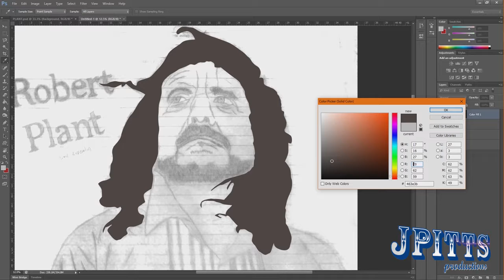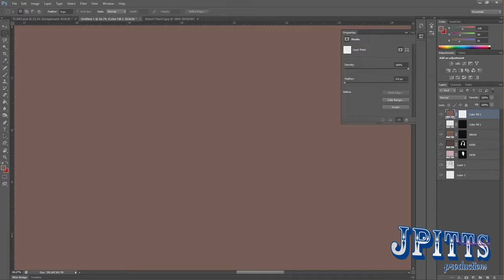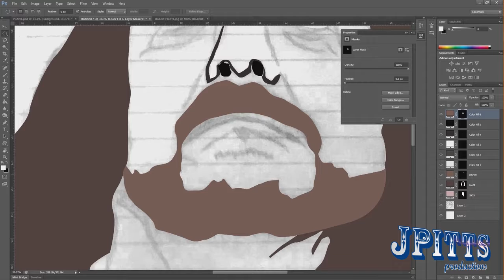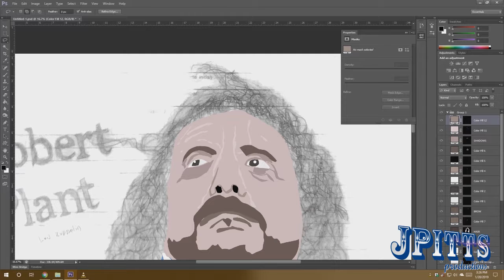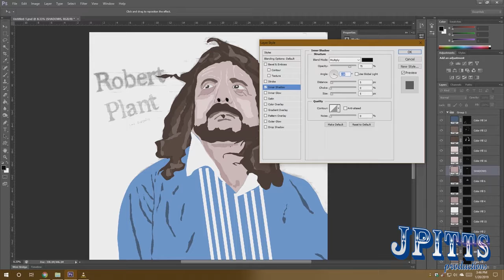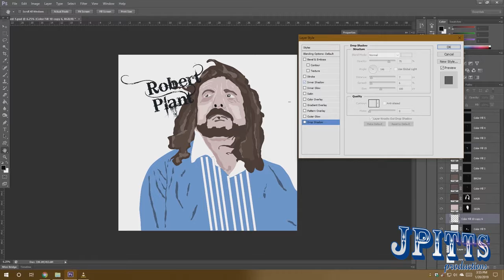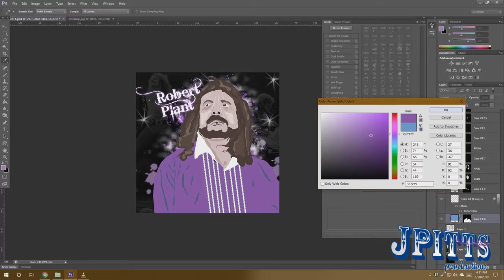ROBERT PLANT SPEEDART